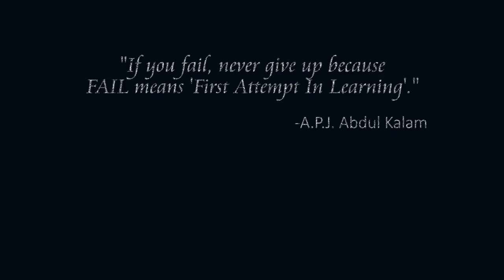Lecture 12 || BOARD EXAM QUESTIONS ON MONTHLY BILL CALCULATION || CBSE/ICSE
* In this video we are practicing questions which were asked recently in class 10th board exams related to calculation of monthly electricity bill.

* Power = (total energy consumed)/( total time of usage)
Power is the rate of consumption of energy. It is equal to the total energy consumed by the system per unit time.

SI unit of Power is Watt.
1 watt = 1 J/s
Electric Power = V.I = I^2 * R  =  V^2/R

* Electrical energy = (power rating of devise) * ( its usage time)

 It is given by V.I *t = I^2 * R*t  =  (V^2/R)*t

* Electrical energy consumed is also measured in "units" of energy.
1 unit electric energy = 1 kilowatt hour = 3.6 * 10^6 joules.

* This lecture will enhance the capacity of students to solve numerical problems and also gain confidence and knowledge for board exam paper.

* With this lecture we end this lecture series on Electricity. If later we find something important for the board exams of the students, more videos on this topic will be added definitely.